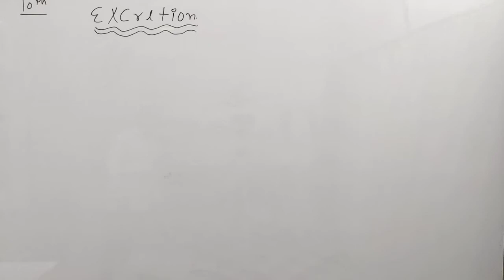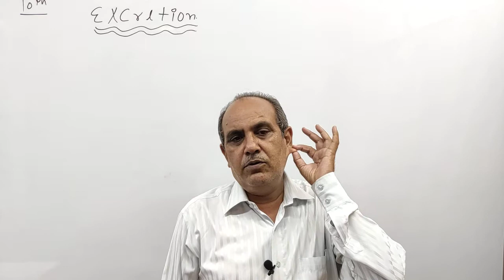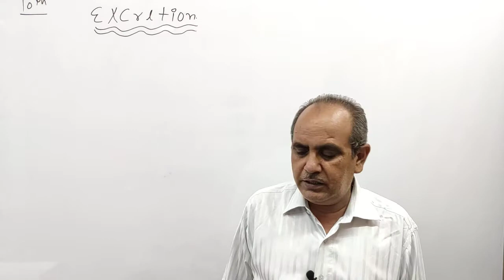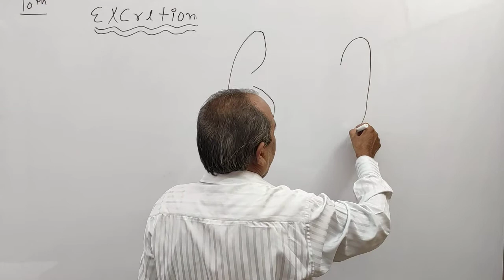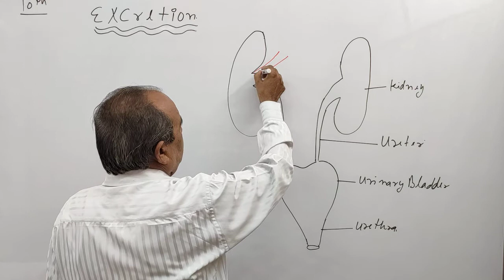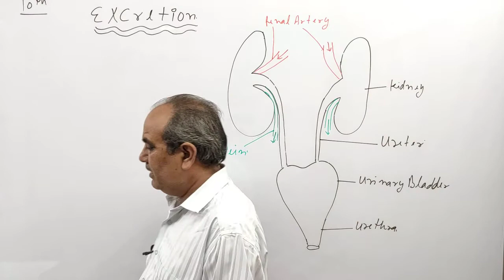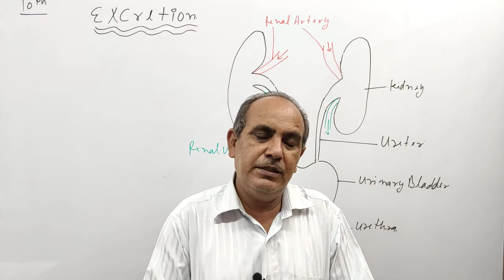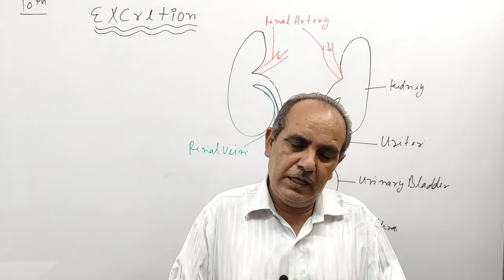10th || Excretion In Human Beings || Part 1 by N.K Mishra sir || Mishra Classes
12th Class what'sapp Group 10th || Excretion In Human Beings || Part 1 by N.K Mishra sir || Mishra Classes